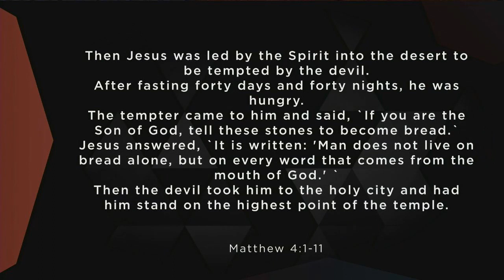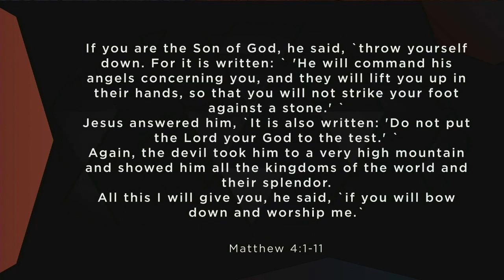It Is Written... (Part 3)